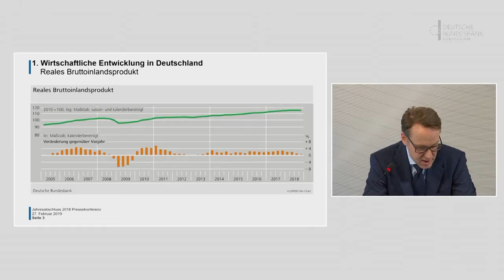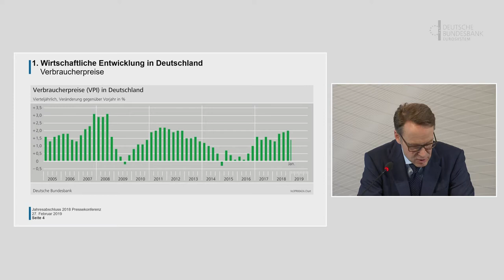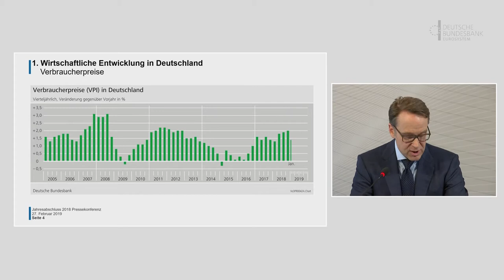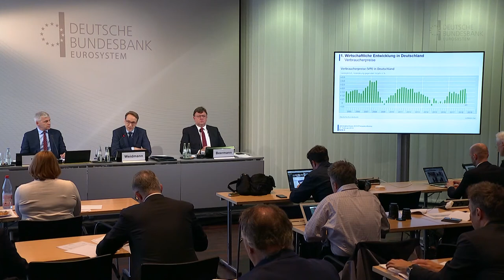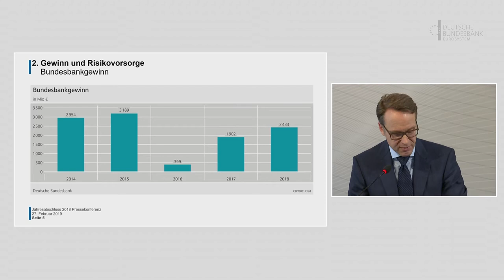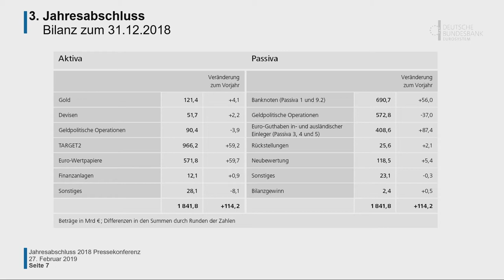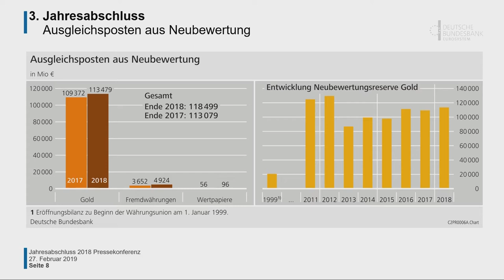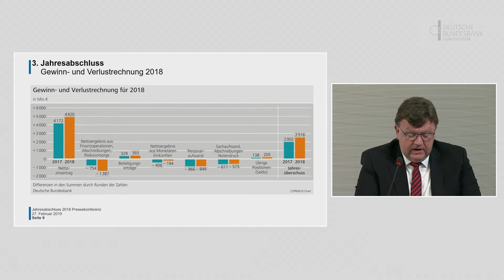Press conference presenting the 2018 annual accounts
The Bundesbank posted a profit of €2.5 billion for the 2018 financial year. Following an allocation to the reserves, the Bundesbank transferred the remaining distributable profit of €2.4 billion in full to the Federal Ministry of Finance.
On 27 February 2019, Bundesbank President Jens Weidmann and Executive Board member Johannes Beermann presented the Bundesbank’s Annual Report 2018 in Frankfurt am Main.
The entire press conference, including a question-and-answer session, was streamed live on the internet.

Besuchen Sie uns auch auf anderen Plattformen und schreiben uns bei Fragen:

Adresse:
Deutsche Bundesbank

Wilhelm-Epstein-Straße 14
60431 Frankfurt am Main